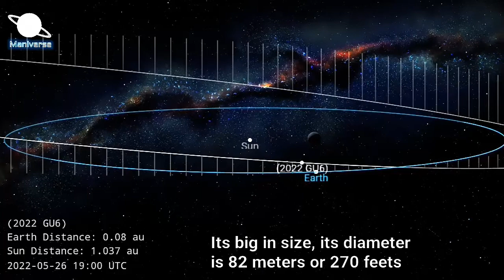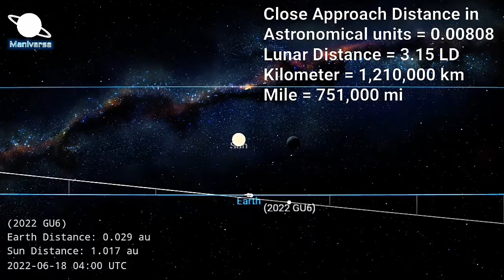2022 GU6 Asteroid Live | Close Approach today | Maniverse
asteroid that could be larger than the Great Pyramid of Giza is set to make a close approach to the Earth later this month, having only been discovered in April.

This is a relatively close approach for a near-Earth object (NEO) although there is no chance that 2022 GU6 will collide with our planet this time. The asteroid will be flying past at approximately three times the average distance between the Earth and the moo